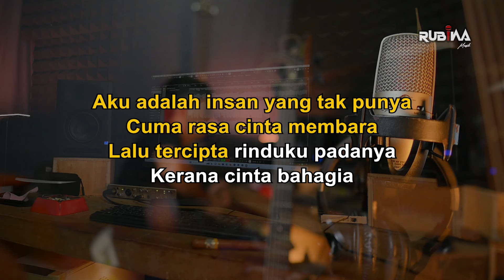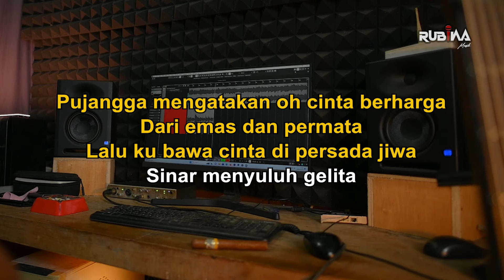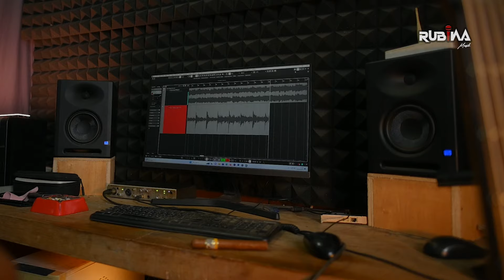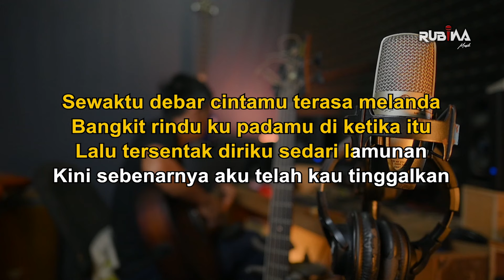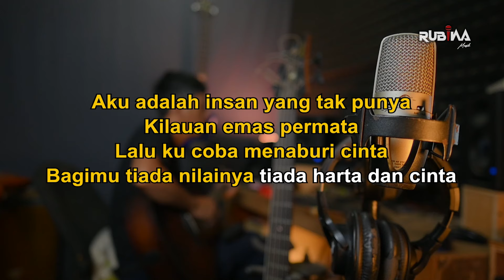HAKIKAT SEBUAH CINTA - SALEEM IKLIM Cover Akustik By Rubina Musik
IKLIM - HAKIKAT SEBUAH CINTA Akustik Cover By Rubina Musik

Title : Hakikat Sebuah Cinta
Vokal : Delisa Herlina
Songwriter : Azam
Lirik : Zur'ain

Dipopulerkan Oleh : Iklim
Official Vid :

Lirik :

Aku adalah insan yang tak punya
Cuma rasa cinta membara
Lalu tercipta rinduku padanya
Kerana cinta bahagia

Pujangga mengatakan oh cinta berharga
Dari emas dan permata
Lalu ku bawa cinta di persada jiwa
Sinar menyuluh gelita

Sewaktu debar cintamu terasa melanda
Bangkit rinduku padamu di ketika itu
Lalu tersentak diriku sedari lamunan
Kini sebenarnya aku telah kau tinggalkan

Kilauan emas permata
Lalu kucuba menaburi cinta
Bagimu tiada nilainya
Tiada harta dan cinta